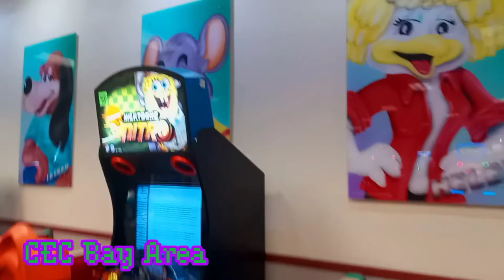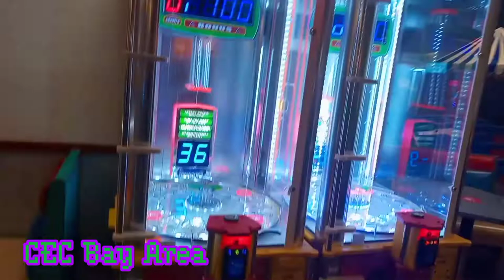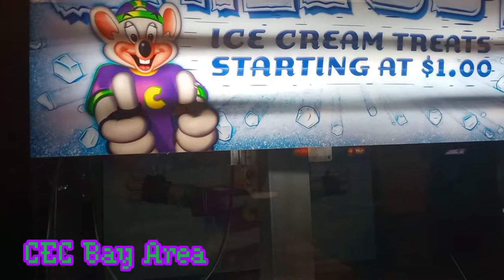Chuck E. Cheese Store Tour (2021 Covid-19 Edition).